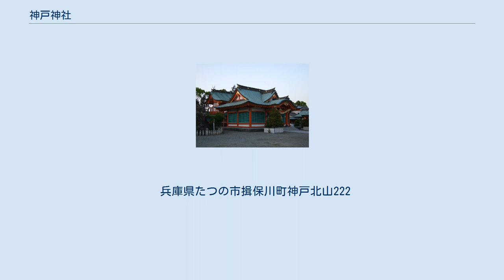神戸神社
神戸神社（かんべじんじゃ）は、兵庫県たつの市にある神社。
秋祭りにちなみなくわずの宮とも呼ばれる。
 神戸神社は伊藤崇人が宮司を務める宗教法人。
現在の宮司が就任するまでは3代目続けて室﨑家が管轄していた。
1200年もの由緒正しき歴史を持つ神社であるが、現在の宗教法人神戸神社は、第二次世界大戦中に宮司不在であった神戸神社を建て直すために室﨑家本家である太子町の阿宗神社より室崎重貞が建て直しに入ったのを始めとする。
後にその立地の良さと広大な土地を生かし、結婚式事業で急成長。
現在も多くの氏子・役員を抱える。
(室﨑家は兵庫県南部に本拠地を置き、古くから神職を務める一族) 2017年（平成29年）5月より宮司に伊藤崇人が就任。
新たに年間行事に輪越し祭が加わった。
 昭和後期、結婚式事業で急成長した神戸神社は、事業拡大・施設が老朽化していたこともあり、昭和52年に社殿再建を行った。
 神戸山付近に広大な土地を持っていたため、土地一部を売却。
2代目宮司室﨑貞夫が指揮をとり、当時の価値で30億円をかけ6000坪の境内の整備、社殿、社務所、社宅の建て直し、大国殿と呼ばれる結婚式場の建設を行った。
 国道2号線/JR竜野駅に面する。
 これらの神々は、1468年（応仁2年）、3月午の日に、播磨の国の宮伊和神社より御分霊を招いた。
　しかし、神戸山は播磨風土紀もあるとおり古来から神の宿る聖地・神山として崇められていたために、1200年もの長い歴史を持つ。
 広い土地を生かし、境内には多くの桜の木が並び、中島をもつ池や築山がある。
結婚式事業を意識したこともあり、一部境内は庭園として整備されている。
春の桜も素晴らしいが、特に夏は圧巻であり、美しい緑の木々で朱色の社殿が映える。
一般客は中まで入ることはできないが、式場と社宅に挟まれた中庭が非常に美しい庭園となっており、社宅玄関側も庭園として整備されている。
 神戸神社の八幡宮は全国的にも珍しく、２つ縦に並んでいる末社の後ろ側にある。
基本的に八幡宮は目立つ手前におかれるのだが、それら二基のうち手前の末社が旧本殿であるため、旧本殿を優先し八幡宮が後ろに隠れている。
 兵庫県たつの市揖保川町神戸北山222